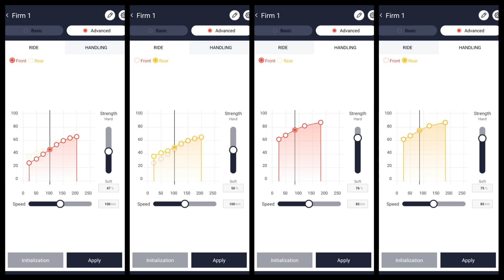Kia Stinger - Mando ECS10 suspension tuner + speed bump @ 60fps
Showing the difference between 1 custom profile and the in-built "comfort" profile.

This is only showing the damping at one speed, but the advanced Mando profile (shown at end of video) has speed dependent settings.